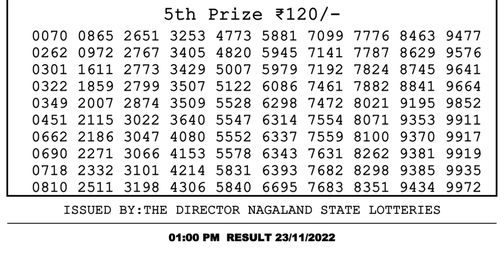🔴Dear Lottery Sambad Live 1pm today 23.11.22 Nagaland State Lottery Result